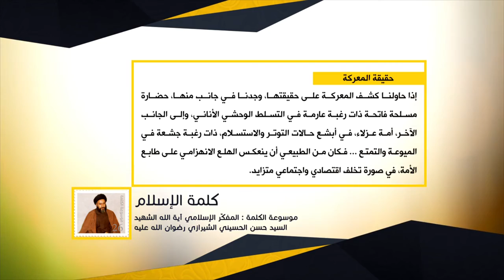كلمة الإسلام - حقيقة المعركة - المفكّر الإسلامي آية الله الشهيد السيد حسن الحسيني الشيرازي رحمه الله